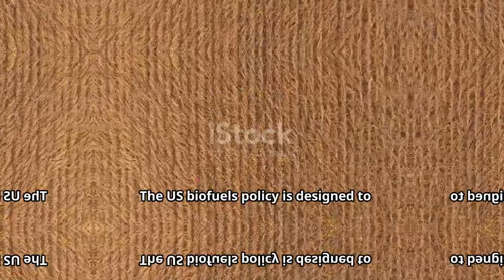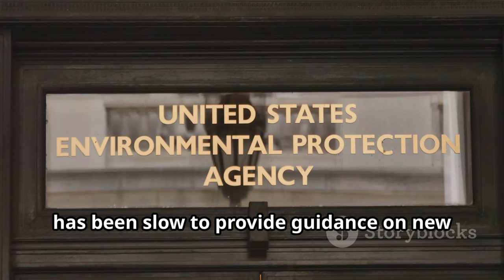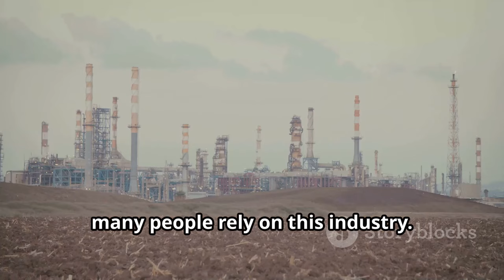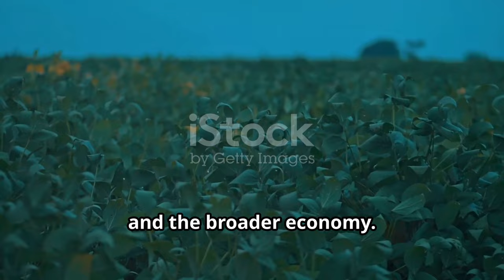"BB Starbucks Threatens to Fire Staff: What’s Going On? "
OUTLINE:
00:00:00 A Look at Uncertain Times
00:00:39 A Cloud of Uncertainty
00:02:27 Navigating the Unknown
00:03:43 Feeling the Pinch
00:05:07 A Broader Economic Impact
00:05:55 Perspectives from the Ground
00:06:43 A Call for Action
00:07:31 What's Next? The Future of Biofuels Policy
00:08:10 Implications for All
00:08:58 Join the Conversation
00:09:42 Make Your Voice Heard

In today's video, we dive into the shocking news that BB Starbucks is threatening to fire staff! 😱🍵 What does this mean for employees and the future of the company? Join us as we explore the implications of this bold move and how it ties into the broader agricultural scene as Cargill and Bunge slow their soybean buying due to stalled US biofuels policy. 🌱🚜

We’ll break down the situation, hear from experts, and discuss how these events might affect the market and everyday consumers. 📊💬